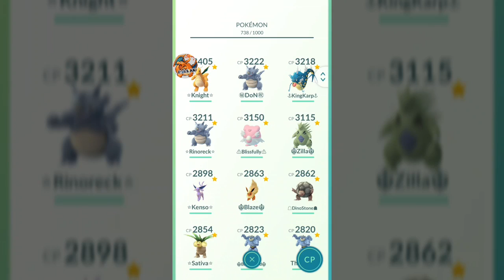Pokémon GO Gym Battles 2 Gym Takeovers Ampharos Politoed Kingdra Golem Porygon 2 Blissey & more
Taking down 2 gyms at level 3 and 4~Pokémon GO Gym Battles 2 Gym Takeovers Ampharos Politoed Kingdra Golem Porygon 2 Blissey Flareon Vaporeon Gyarados Electabuzz Arcanine & more pokemongo pokemon Pokémon Go in Alaska Level 40 player